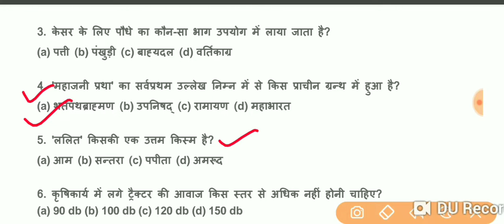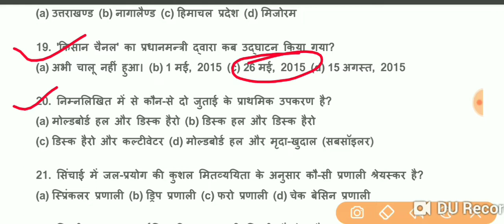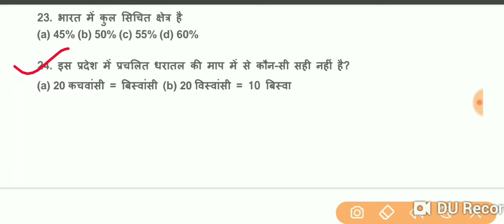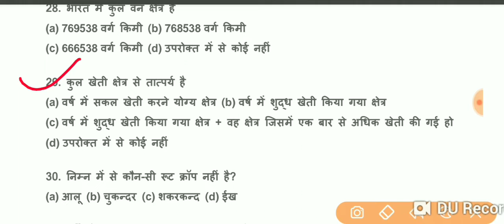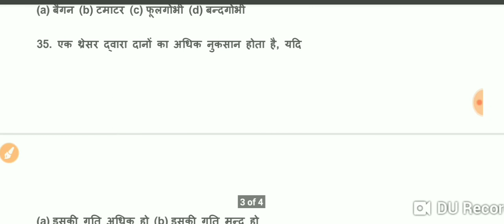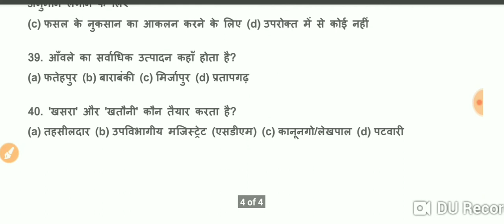Agriculture Most important Question collection बार बार रिपीट होगा यही प्रश्न देख लो नहीं पछताओगे।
Agriculture Top Most important Question collection बार बार रिपीट होगा यही प्रश्न देख लो नहीं पछताओगे।